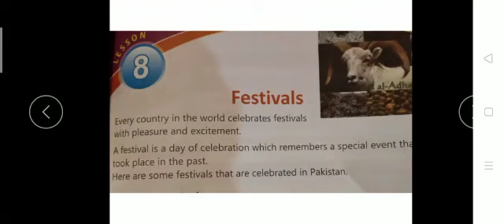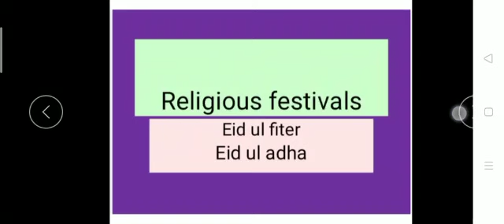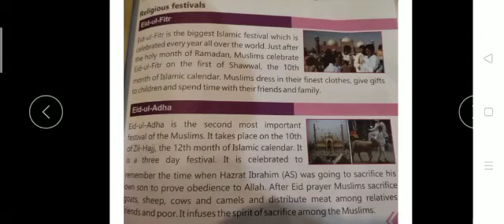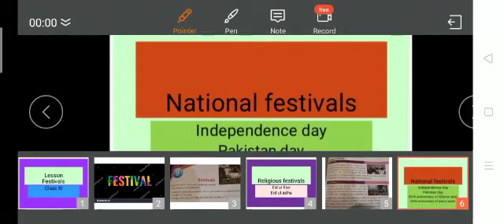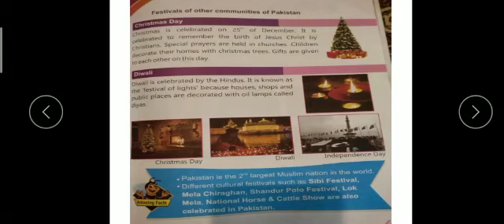Subject: Social Studies, Class: III, Chapter: Festivals